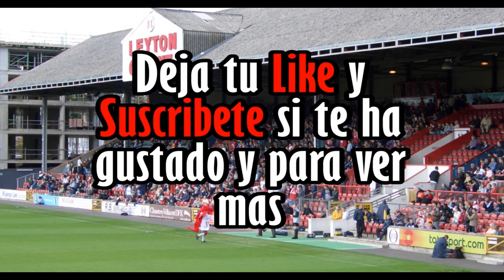EL COMIENZO DE ALGO GRANDE #1 ▶LEYTON ORIENT◀ Road To Premier League Modo Carrera FIFA 17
◆Modo Carrera "Leyton Orient" Equipo de 4° división inglesa (Football League Two), el objetivo de la serie es llevarlo a lo mas alto del futbol mundial y convertir este club en una leyenda.